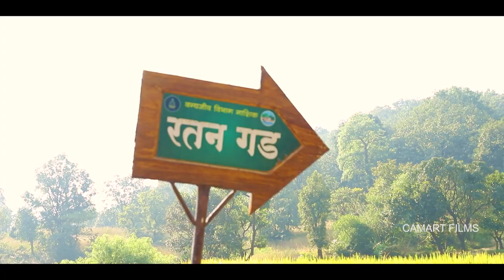Ratangad fort Trek | सह्याद्रीतील रत्न | रतनगड | safar_sahyadri Ratangad Drone shoot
नाव रतनगड
उंची ४३०० फुट
प्रकार गिरिदुर्ग
चढाईची श्रेणी मध्यम
ठिकाण (त्रिंबक दरवजा)सम्राद.ता.अकोले. जि.अ.नगर.,(गणेश दरवाज)रतनवाडी.अकोले. अ.नगर.
जवळचे गाव
डोंगररांग पश्चिम घाट
सध्याची अवस्था
स्थापना सुमारे इसवी सन.१६००-१७०० दरम्यान.